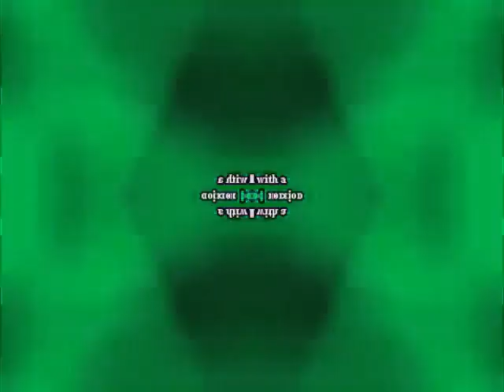Klaskyklaskyklaskyklasky Gummy Bear in Kart Dar Varer